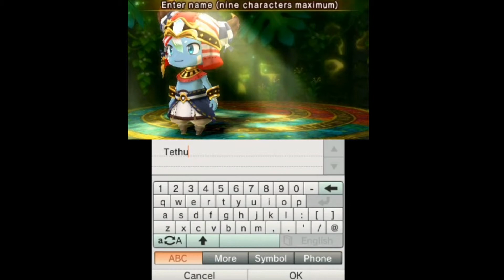Dergy Be Playin' Ever Oasis E01: Saving Moe Desert From Eeeeevel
Hope ya got something valuable from ya watching experience, frens! Comments and likes welcome, but enjoying the vid is awesome on its own :3. Have a lovely day! :D

If  ya'll wanna see me play games live, feel free to check out my Twitch channel! :D Twitch.tv/DergTehDergon :3